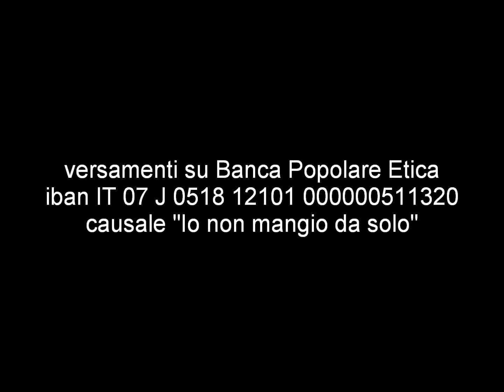Bolivia - Una merenda sicura - Martino Bonato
Martino Bonato di ProgettoMondo Mlal Bolivia, parla di come garantire una merenda sicura ai bambini del Paese.